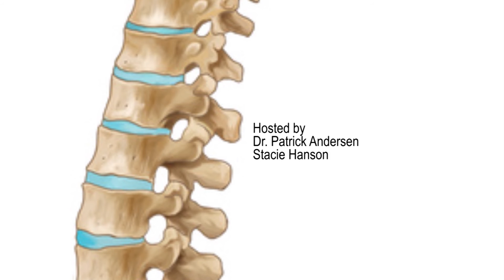Maximized Living with Dr. Patrick Andersen | Episode 19 | 8/26/16